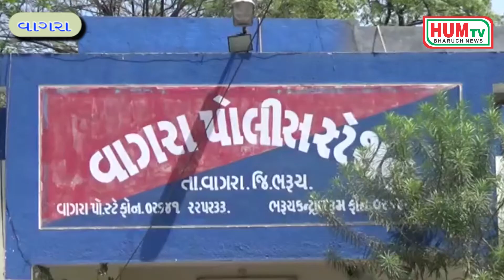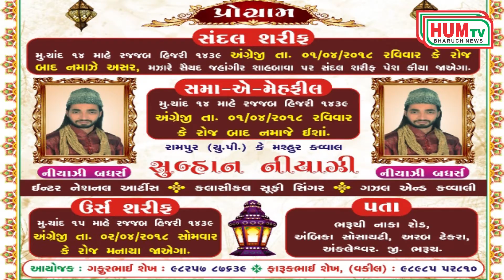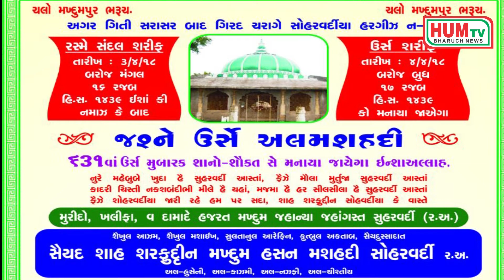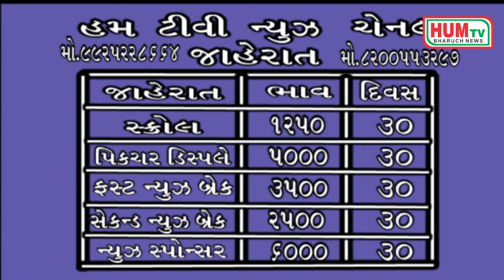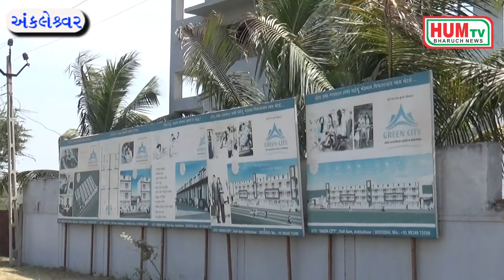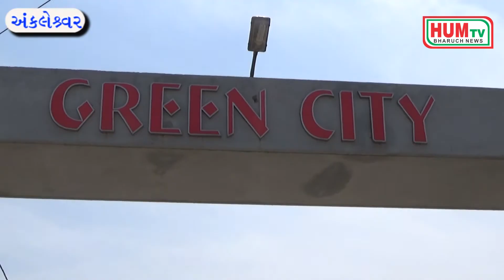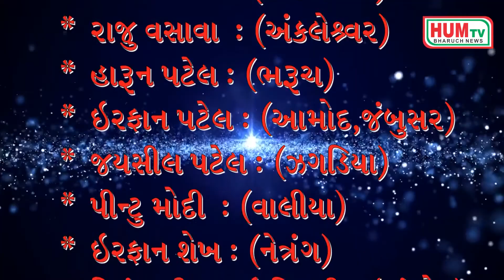26 03 2018 Hum Tv Bharuch News